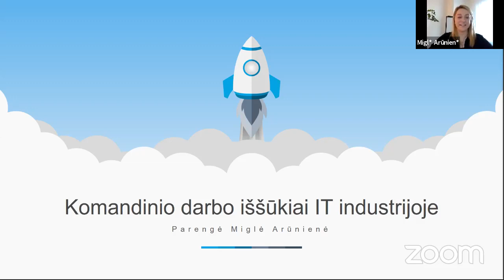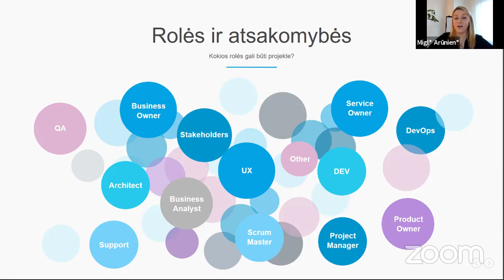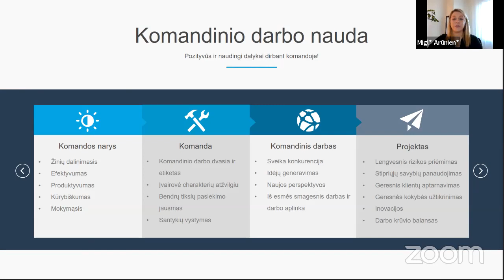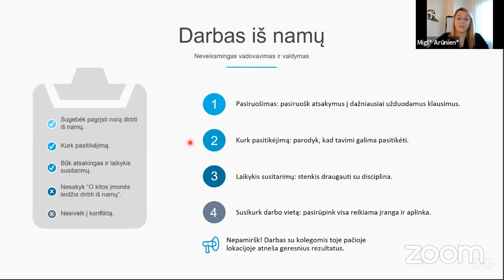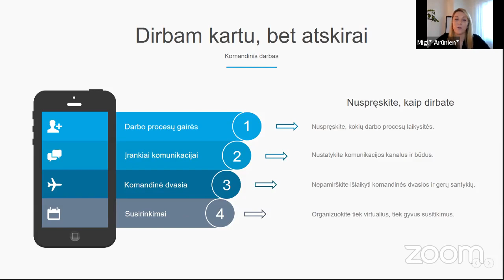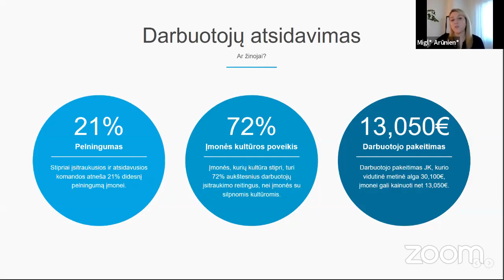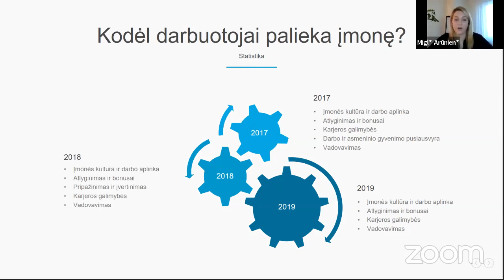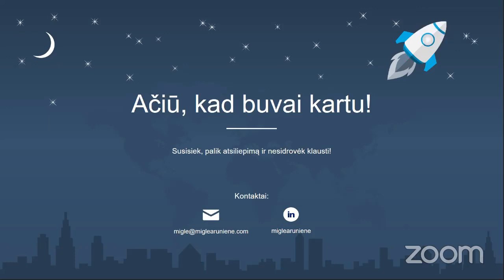Vilnius Coding School Transliacija LIVE Komandinio darbo iššūkiai IT industrijo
Transliacija LIVE: Komandinio darbo iššūkiai IT industrijoje Galvoji persikvalifikuoti į IT, o gal jau mokaisi programavimo? Dirbi IT kompanijoje, o gal esi IT kompanijos vadovas? Šis renginys yra skirtas tiems, kurie nori geriau suprasti komandinio darbo svarbą IT srityje.

PRANEŠĖJA: MIGLĖ ARŪNIENĖ - IT specialistė, dirbanti su programinės įrangos kūrimu jau 7 metus. Savo karjeros metu, Miglė dirbo tiek su mažomis vietinėmis įmonėmis, tiek su tarptautinėmis korporacijomis. Nepriklausomai nuo komandos dydžio ir projekto tipo - komandinio darbo iššūkiai buvo daugiau ar mažiau tie patys. Pagrindiniai ir dažniausiai pasitaikantys iššūkiai trikdydavo darbo procesus, sukurdami stresinę ir toksinę darbo aplinką. Šiuo metu Miglė kuria įrankį, kurio paskirtis padėti programinės įrangos kūrimo komandoms pagerinti komandinį darbą.